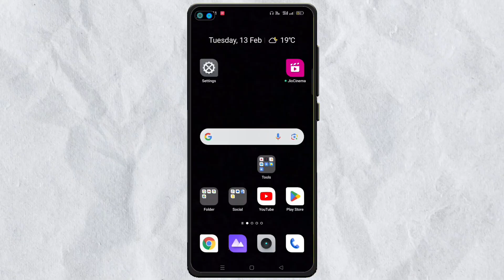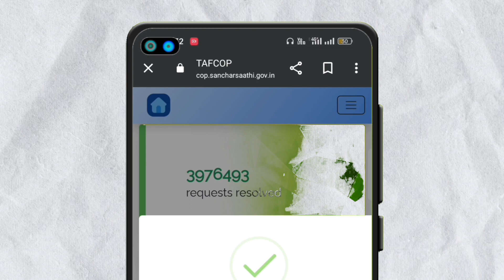apne naam par kitne sim hai kaise check kare || मेरे नाम पर कितनी सिम कार्ड है कैसे पता करें ? 🔥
apne naam par kitne sim card chal rahe hai ye kaise check kare, how to check sim card on my aadhar, tafcop portal se check kar sakte hai ki hamare naam par kitne sim card chal rahe hai aur sim card ki report bhi kar sakte hai. es video me sim on my aadhar check karne ka process dikhaya gya hai